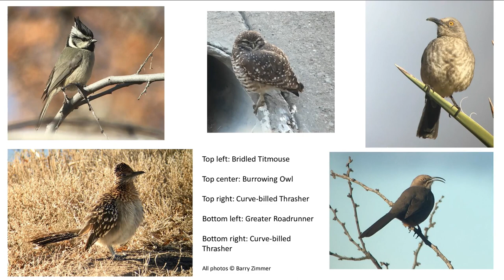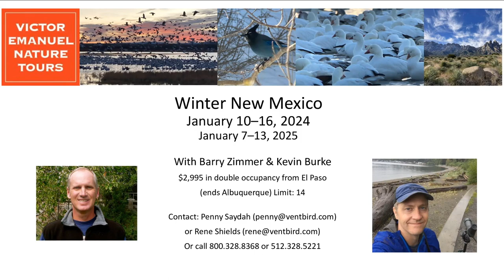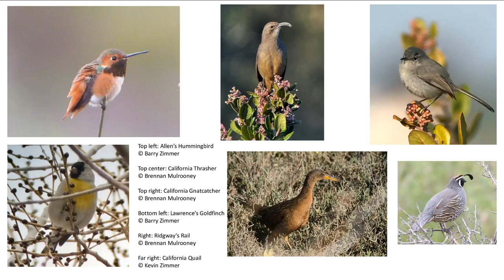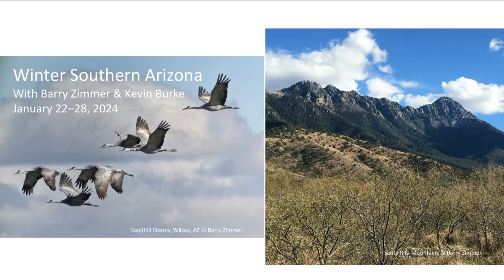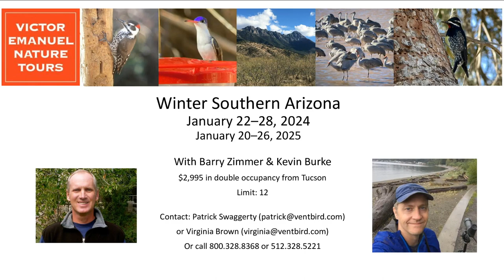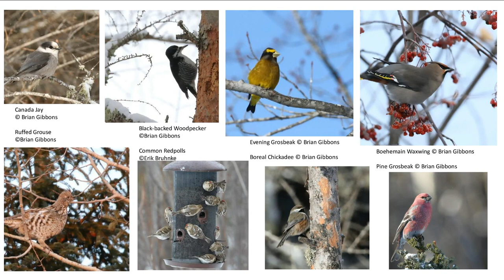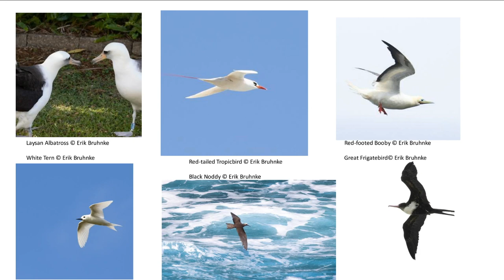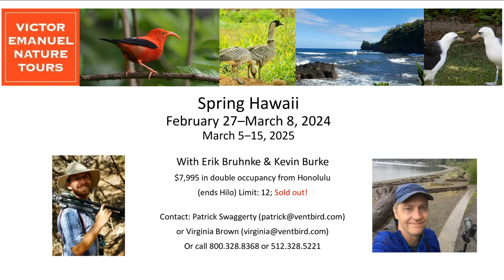Winter Domestic Travel Opportunities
With the August heat bearing down on much of the country, now is the time when many people will begin thinking about winter travel plans. Looking ahead to the new year, VENT will operate a number of tours to U.S. destinations in the January–March period. With the year-end holidays behind us, this is a time when many people are excited for early-in-the-year travel, while for others, this time is ideal for getting away from the cold days and long nights of the season. The southwestern states of New Mexico, California, and Arizona are the setting for several of our short offerings, each of which promises great birds and great birding spectacles, while other tours to Minnesota, Hawaii and Nebraska are specialty trips in their own right. Leading this presentation are Victor Emanuel and Barry Lyon, who will showcase six VENT domestic tours operating in the January–March period that will perhaps appeal to you. We are also excited to use this opportunity to introduce Kevin Burke to our travelers. A resident of North Carolina, Kevin is the newest addition to our tour leader team. He will co-lead five of our winter tours and will join this presentation in real-time.